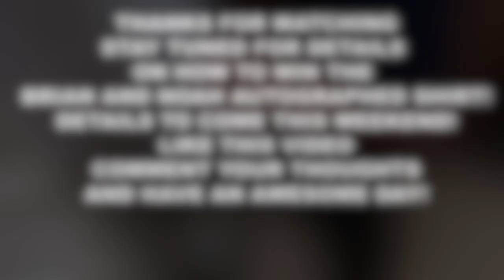SNAKE BITES AT SNAKE BYTES, WITH NOAH BARCZYK (VLOG 22)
Thank you so much for coming to my channel, I hope you enjoy the video! In this vlog I decide to tackle trying to handle some of the more "angry" snakes at BHB. I didn't want to handle anything too crazy though, and Noah wouldn't hold anything because he is a baby.

You guys all rock and I can't wait to grow as a youtuber with all of you!